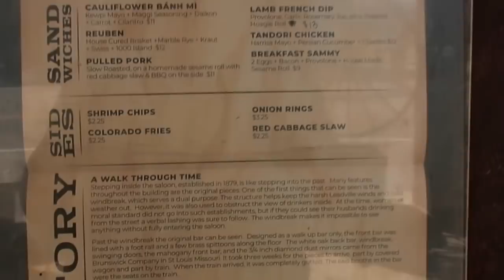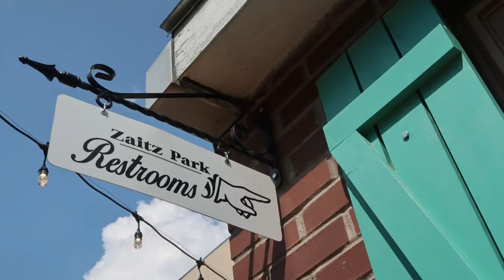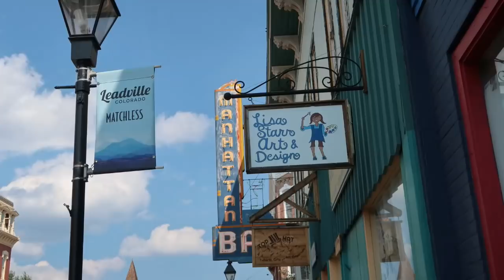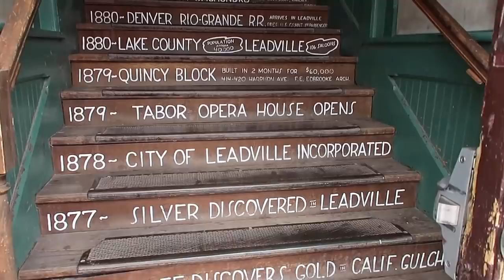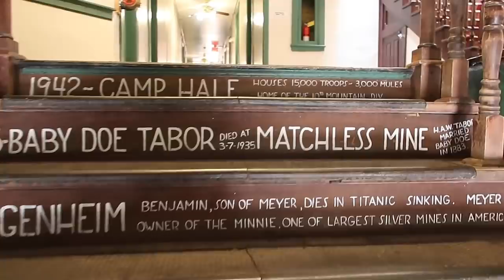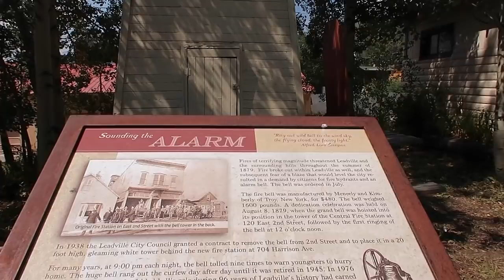Solo Female RV Living// Leadville to Denver Colorado and Vegan Eats!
Heather G, Donna W,  "R", Melissa M, , Larry, Candy, Michelle P, Judy V

CAMERA GEAR
Video Editing Software: (Changed May 2020) Cyberlink Power Director 365
Laptop: Alienware 15 R3 w/Windows 10